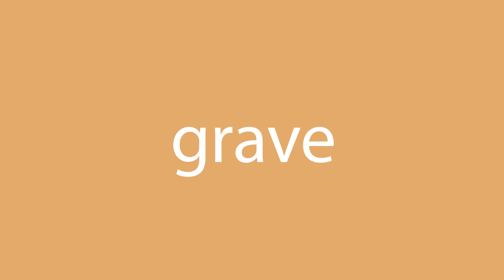Cómo se dice grave en inglés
¿Cómo se dice correctamente grave en inglés? Escuche con nosotros.
¿Cuál es la traducción correcta de la palabra grave del español al inglés? Habla como los americanos. Además, ¿cómo escribir correctamente la palabra serious?

¡Gracias!